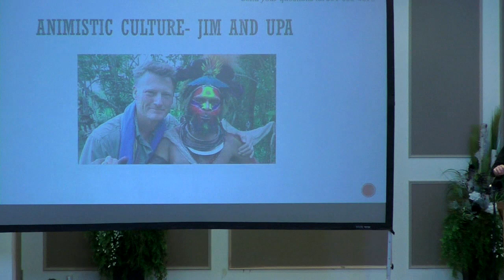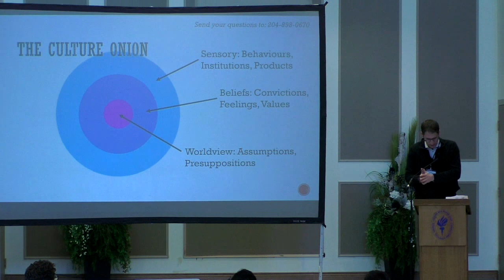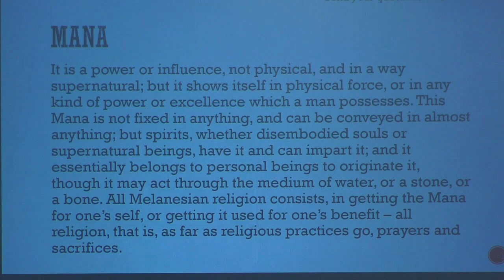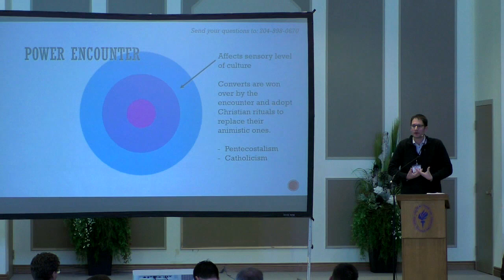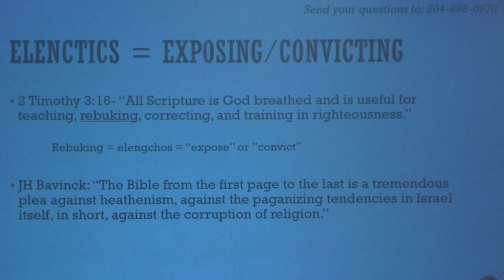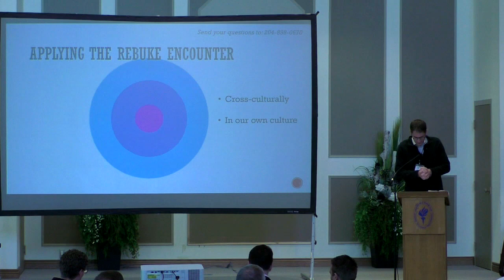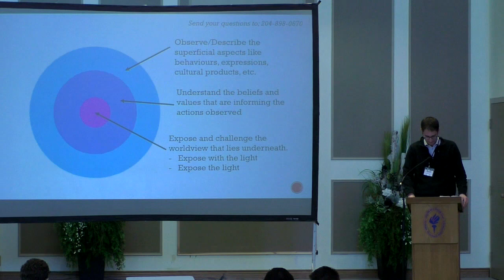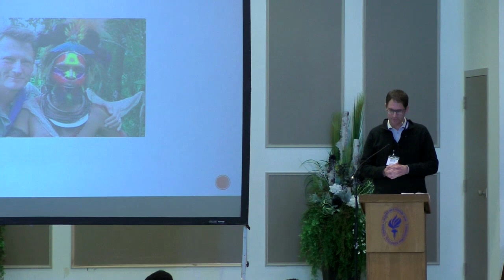03 - Rev R deJonge - Exposing Worldviews